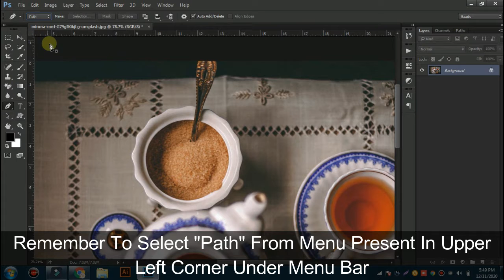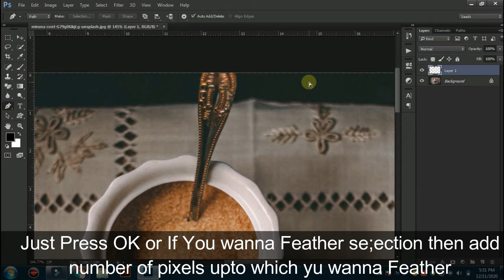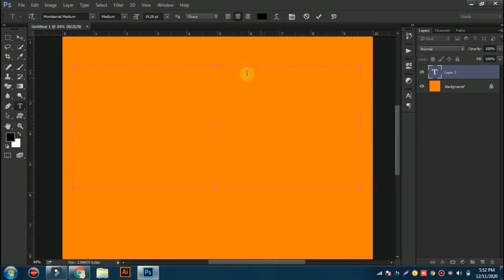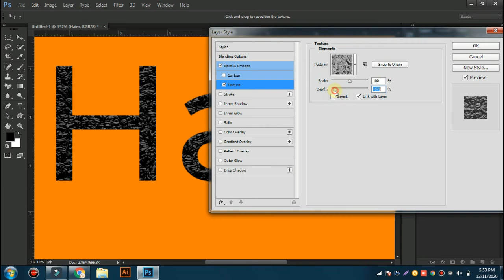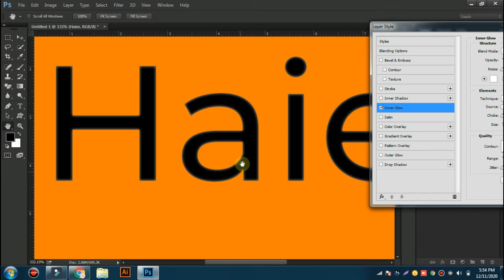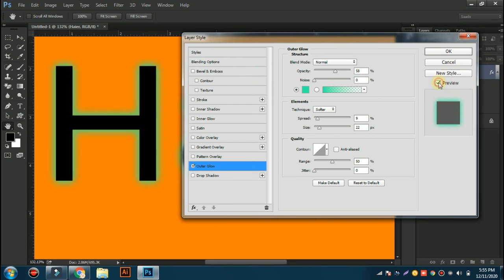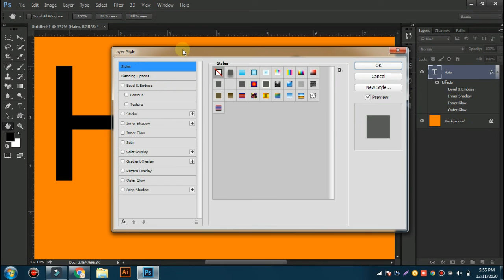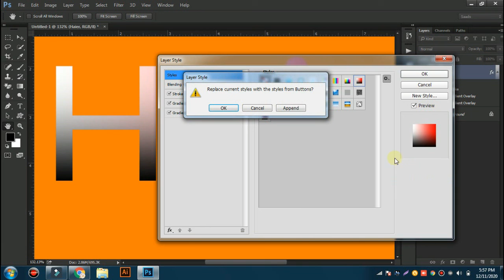How To Make Selection With Pen Tool (Path) in Photoshop | Remaining Blending Options | Lecture 13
How To Make Selection With Pen Tool (Path) in Photoshop
Remaining Blending Options
It's Lecture 13